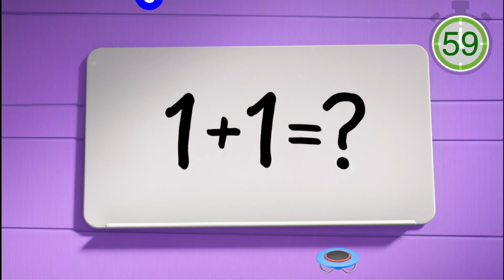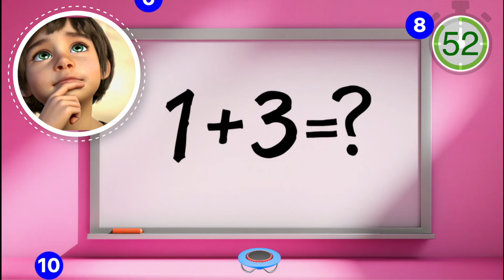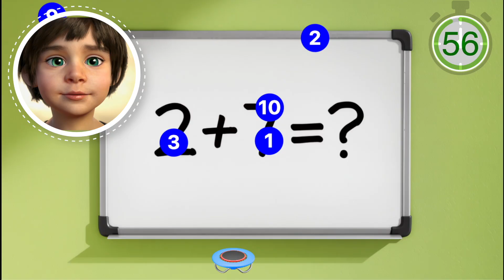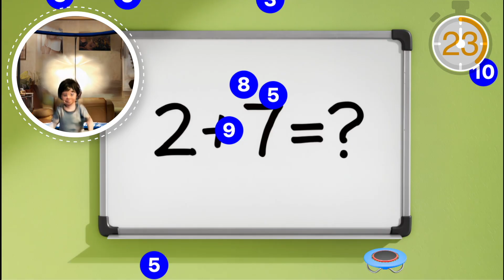Fun Math Game with Dennis | Easy Addition for Kids | Educational Kindergarten Preschool Learning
Hey kids! 🎉 Come play a fun math game with Dennis!
In this video, we solve simple addition problems like 1+1, 1+2, 1+3, 1+4, and even 2+7.
It’s the perfect way to practice numbers and learn math while having fun.

👉 Great for preschool, kindergarten, and early learners
👉 Simple, colorful, and interactive
👉 Play along and shout out the answers with Dennis!